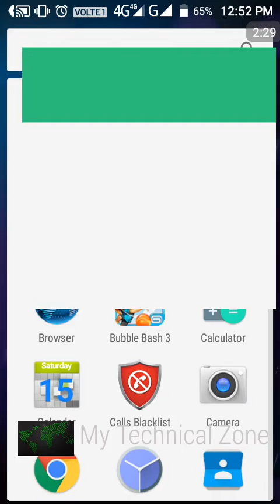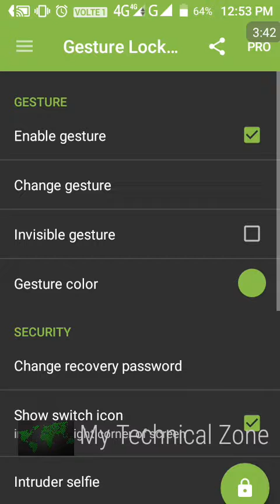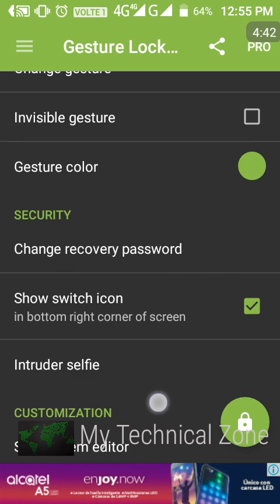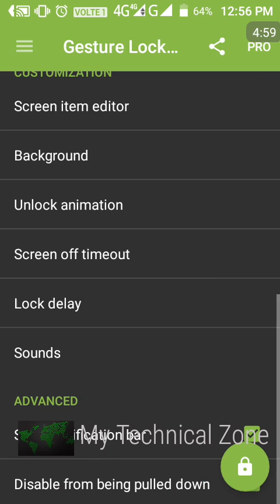Unlock android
अपना पसंदीदा स्कीनलोक...